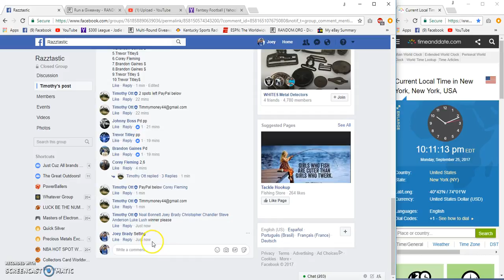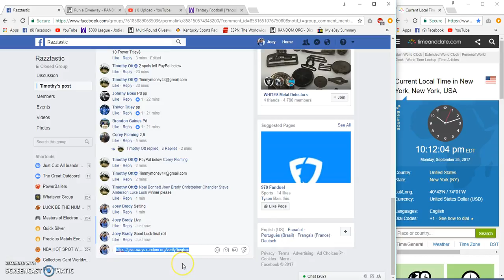Timothys Otts Oil Defuser